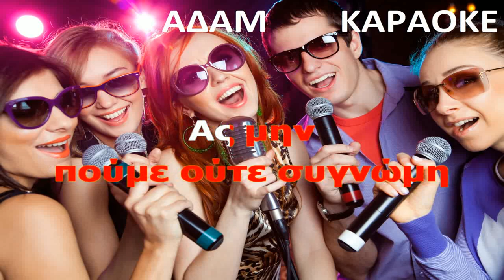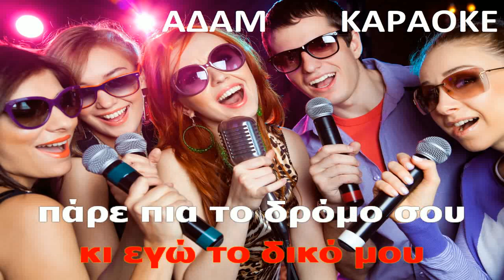ΚΑΡΑΟΚΕ ΑΔΑΜ πάρε πια το δρόμο σου ΒΕΜΠΟ